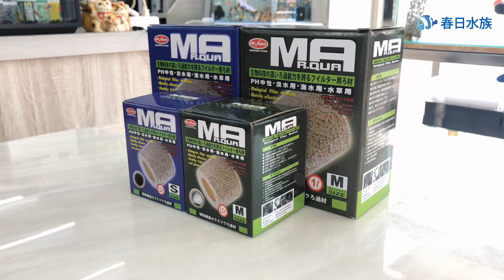水族先生-生物科技陶瓷環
產品特性：
1.少量的MR.AQUA生物科技陶瓷環就可發揮高效能。
2.可培養大量硝化菌去除亞硝酸。
3.有益魚隻和水草的健康。
4.不含有害物質。
5.不影響水質。
6.可用於各式過濾器中，淡海水均適用。
7.效果持久。

使用方法：
將MR.AQUA 生物科技陶瓷環裝入清洗乾淨的網袋中，再放置至各種過濾器中。

產品規格：
S-001 生物科技陶瓷環(S) 0.2L
S-002 生物科技陶瓷環(M) 0.2L
S-003 生物科技陶瓷環(S) 1L
S-004 生物科技陶瓷環(M) 1L

【春日水族】
地址：桃園市桃園區春日路1416-1號